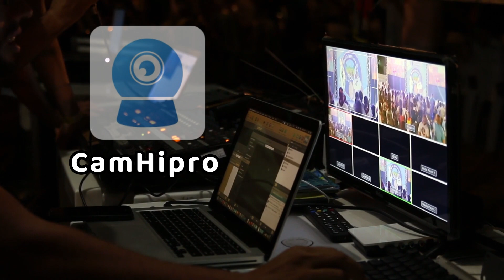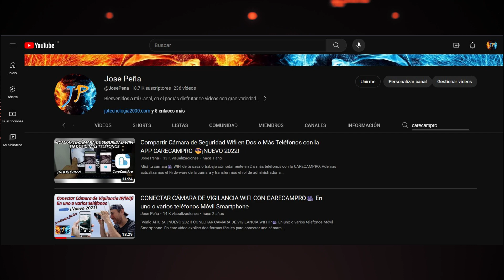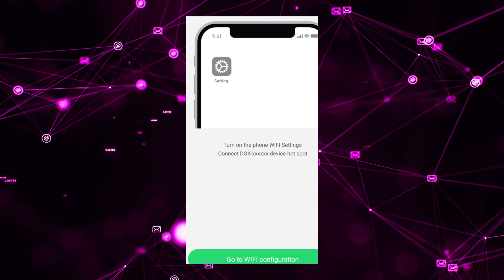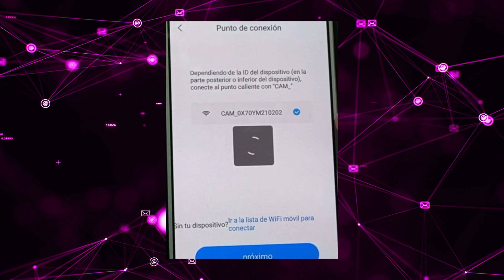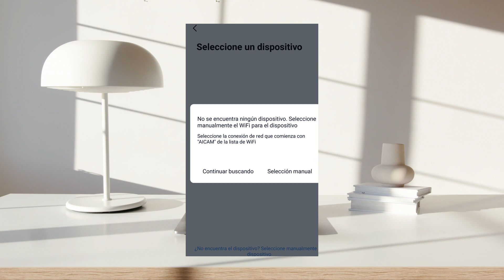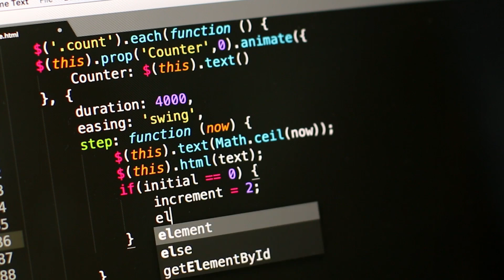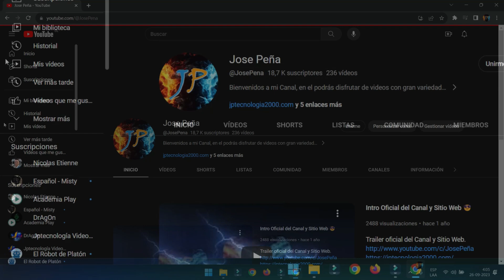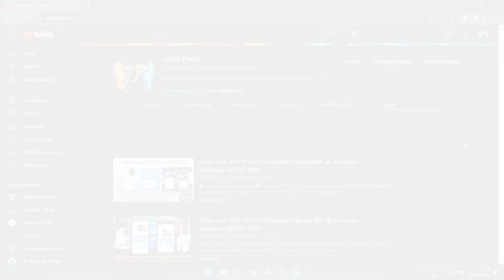Como Saber Cual APP es Compatible con tu Cámara de Seguridad WIFI,👉APP Más Usadas👈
👉Llegó el tutorial más solicitado para cámaras de seguridad WIFI👈, ¡Véalo AHORA!.
Explico como identificar y saber cual App usa tu cámara de seguridad Wifi, información muy útil si no cuentas con el manual de la misma, cambiaste de teléfono, eliminaste accidentalmente la app, obtienes una cámara usada y muchas otras razones.
Podemos identificar la App compatible con la cámara, a través del nombre de la SIDD el cual se encuentra visible en el listado disponible de redes Wifi en tu teléfono.
A continuación listado de las 14 App más comunes que podrás identificar con el presente video.
360Eyes Pro
365Cam
VI365
HDWIFICam Pro
iCam365
YCC365
CareCamPro
YI IoT
CamHipro
TUYA  Smart
JXLCAM
LITTLE STARS
Imou Life
Yoosee
Link´s de interés:
SI TE FALLA EL PROCESO DE CONEXIÓN DE TU CÁMARA AQUÍ DOS VIDEO QUE PUEDES CONSULTAR:
👉👉👉👉Página Web Oficial del Canal👈👈👈👈